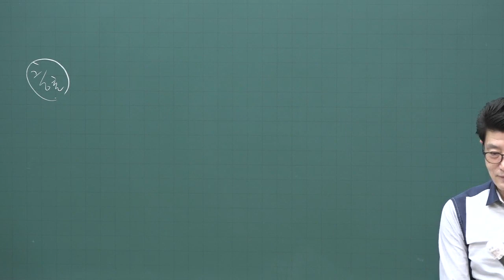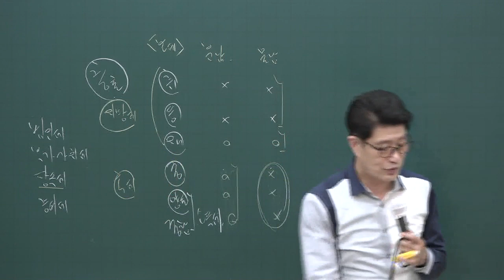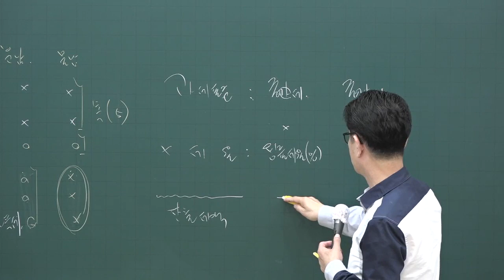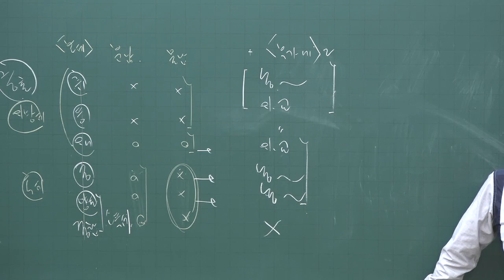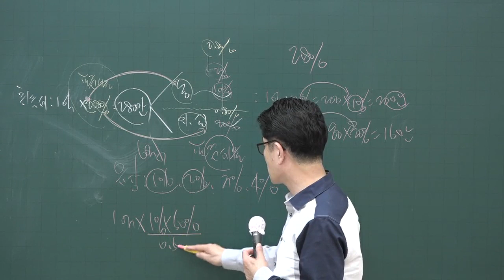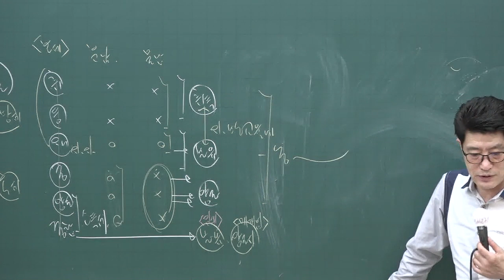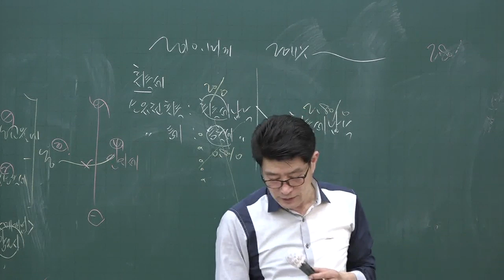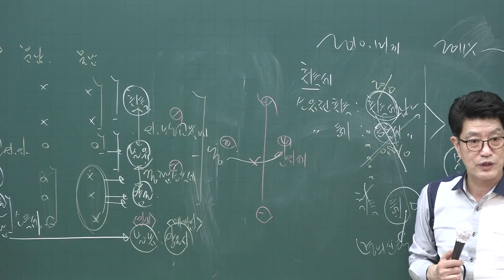[공전무] 2020년 공인중개사 부동산세법 핵심이론과정 5-1